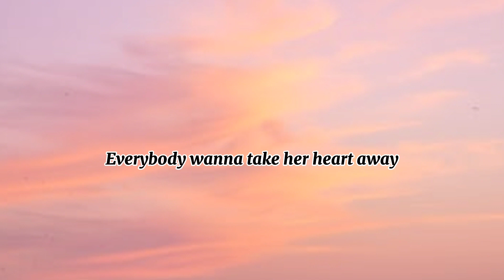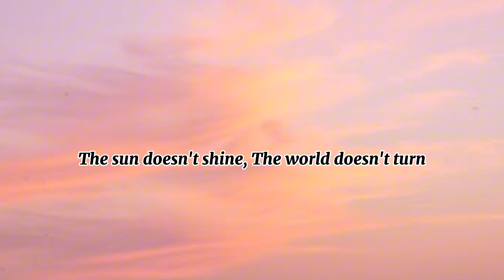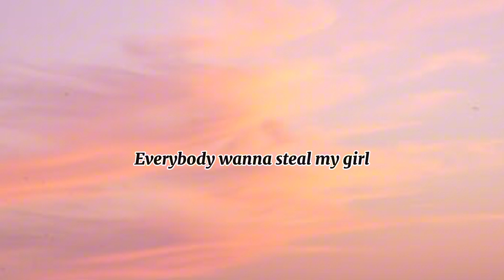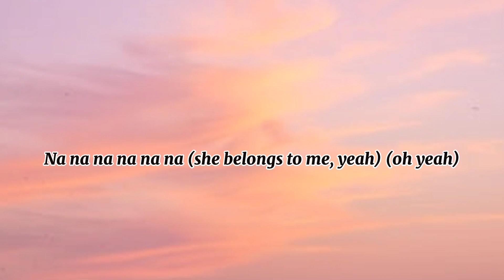One Direction - Steal my girl (lyrics)